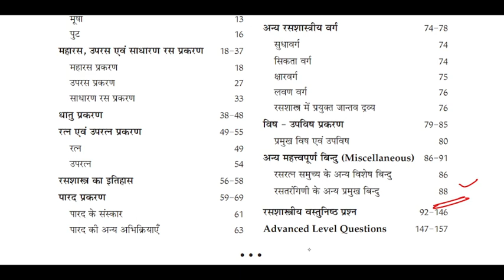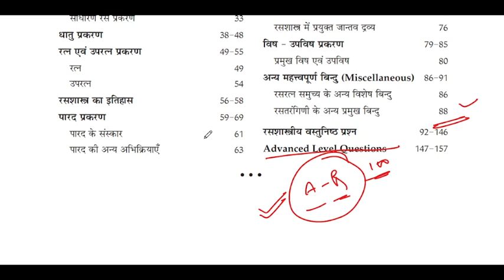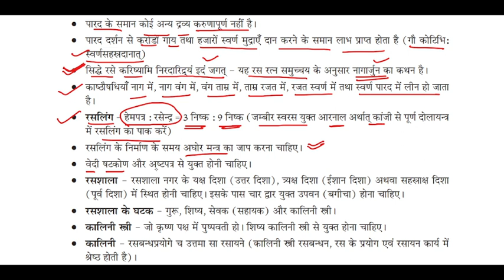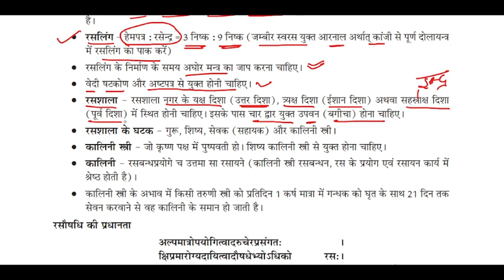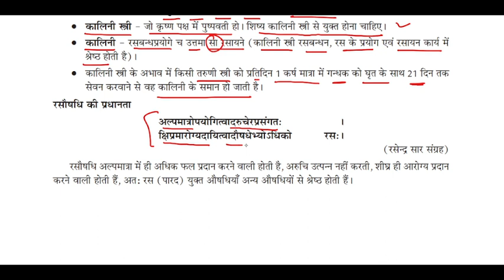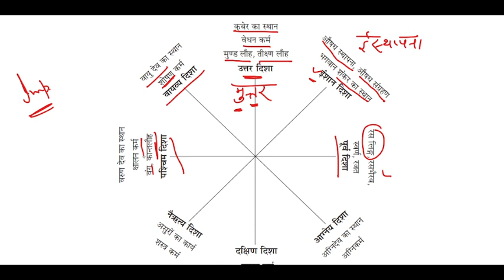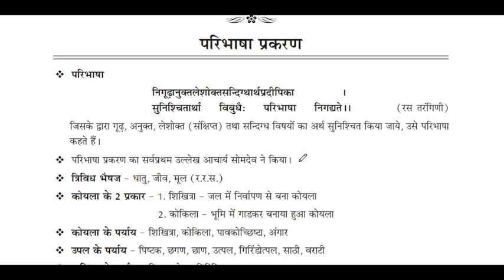आयुर्वेद पी.जी. एंट्रेंस टेस्ट (AIAPGET) हेतु रसशास्त्र की तैयारी कैसे करें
Complete solution and syllabus for AIAPGET, ayurveda M.O., UPSC M.O. and any other ayurveda competitive exams.